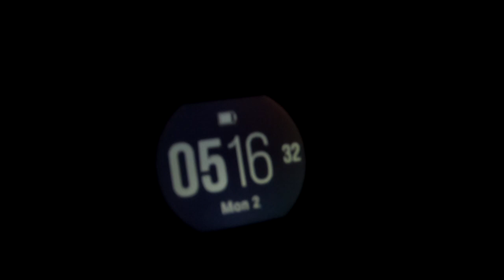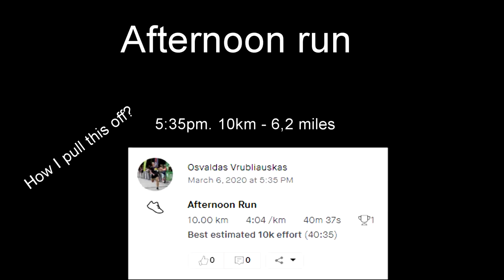I Trained Like ELIUD KIPCHOGE For A WEEK..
So, this training was from 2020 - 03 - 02 to 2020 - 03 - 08. I tried to train like Eliud Kipchoge the greatest marathon runner of all time. I ran 180km or 111 miles per week. It was pretty fun to challenge  myself. And in my opinion I did okay. Enjoy!